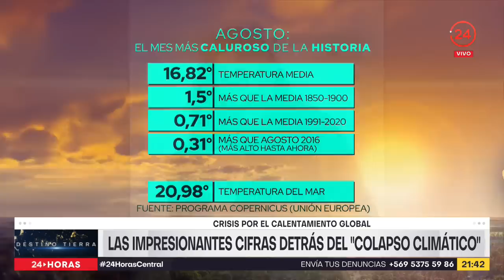Destino Tierra: ONU advierte sobre el comienzo del colapso climático | 24 Horas TVN Chile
El colapso climático ha comenzado". Esta fue la contundente advertencia que lanzó Naciones Unidas ante el verano del hemisferio norte más caluroso del que se tiene registro. Para hablar de ello, estamos con el geógrafo Marcelo Lagos.